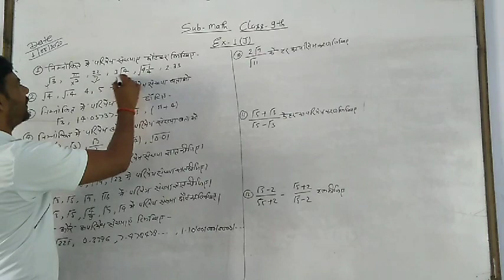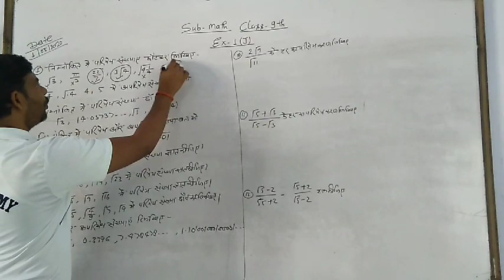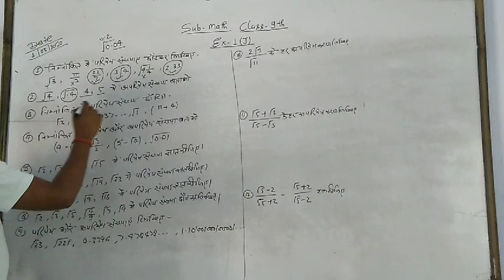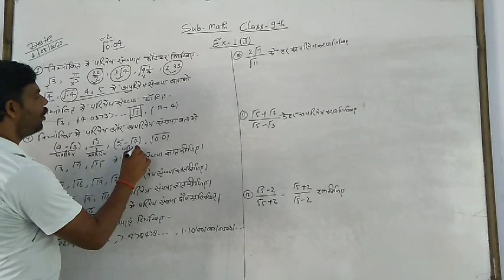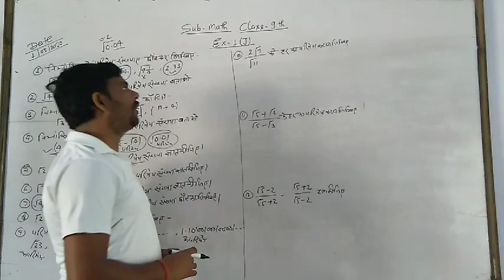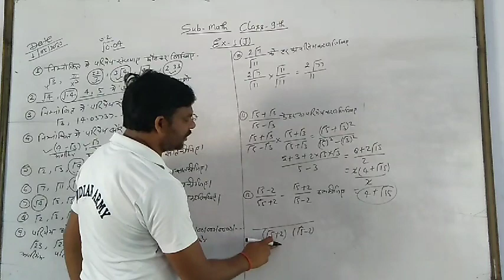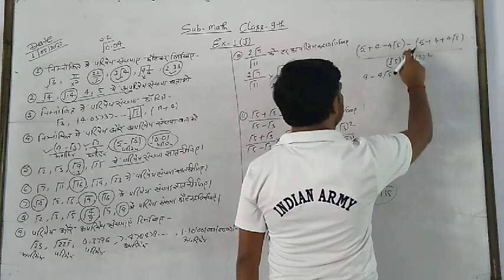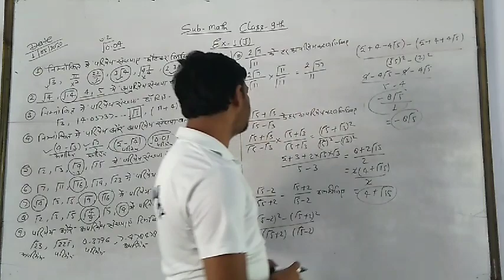Math's class 9 ex1 (j)